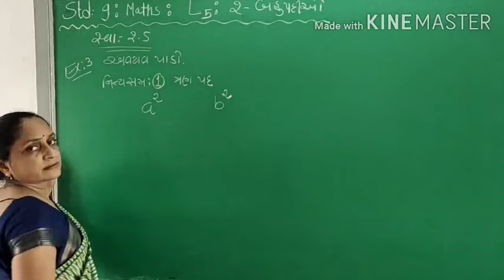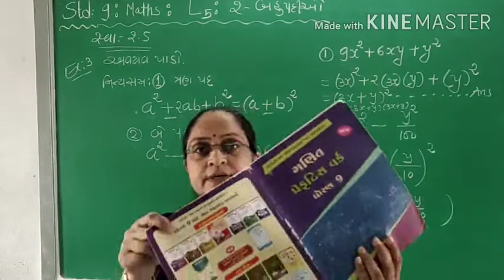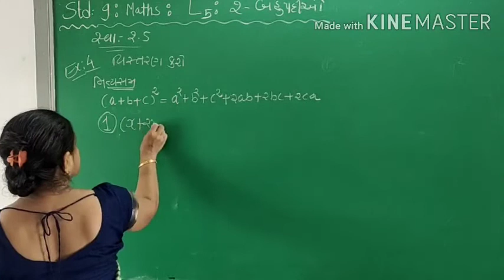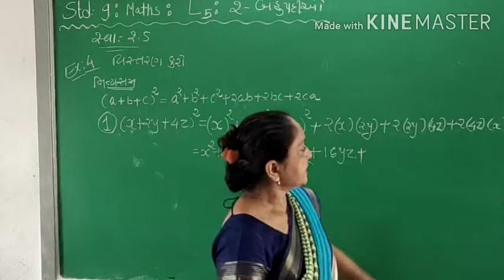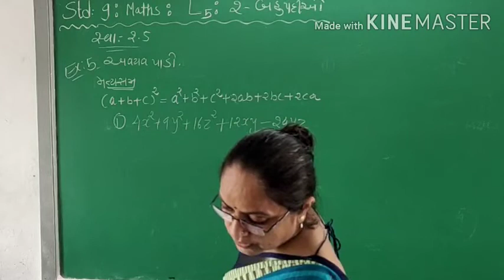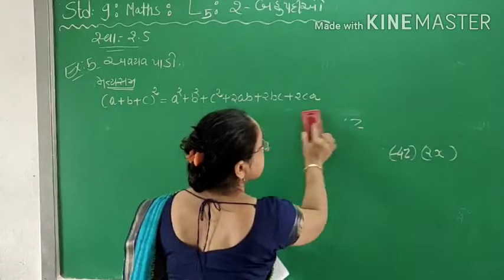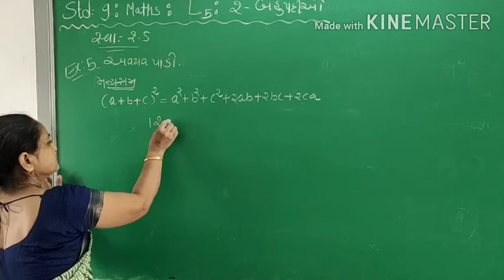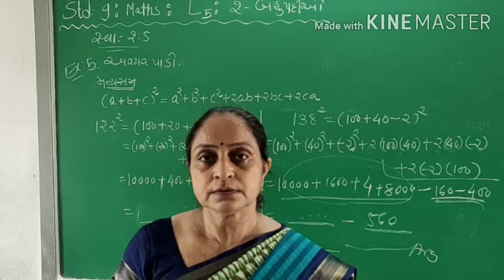Std 9 Maths || Chapter 2 || Lecture 5